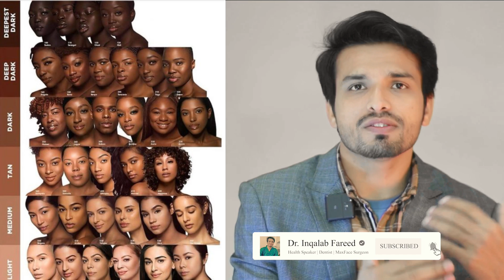Gingival Depigmentation | Urdu | Hindi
Love my work? Help me grow by buying me a coffee!

BE MY FRIEND, Chat with me at.

Who is Dr. Inqalab Fareed:
Dr. Inqalab Fareed is a public health speaker and a practicing dentist from Multan, Pakistan. He has been in dental practice since 2018. He has done his bachelor's in dental surgery from Nishtar Institute of Dentistry Multan. Currently, he is working as a postgraduate resident (FCPS-II) in the Department of Oral and Maxillofacial Surgery at Nishtar Hospital Multan. He also practices in Multan at Green Dentistry Dental Clinic Multan. He has expertise and experience in dealing with and treating all types of dental and oral health problems.